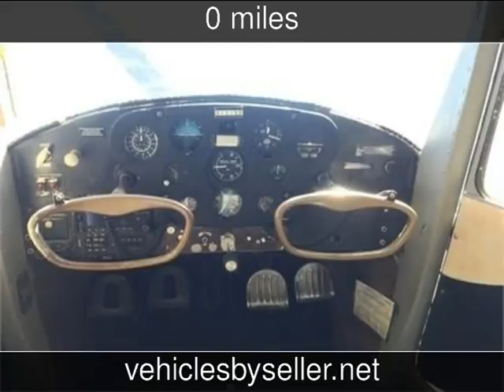1946 Cessna 140 Used Powersports - Omaha,Nebraska - 2016-09-17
See more details about this used powersport This 1946 Cessna 140 with 0 miles is for sale at Vehicles by Seller.